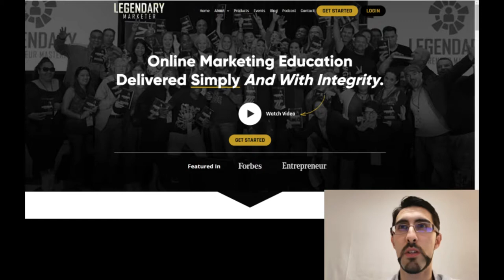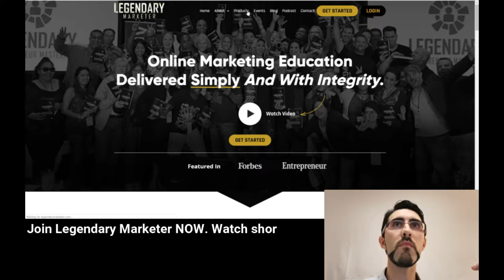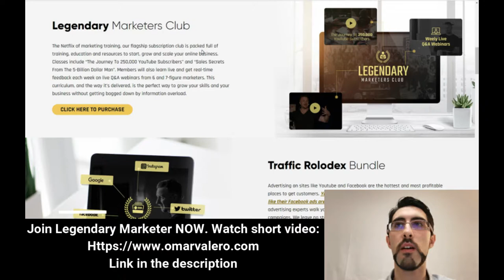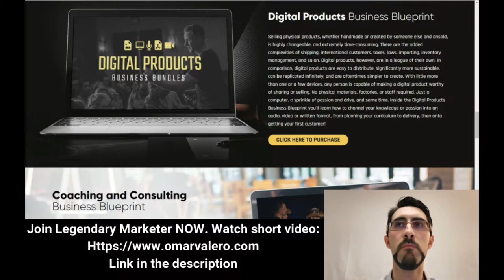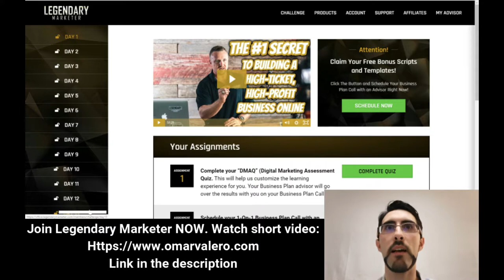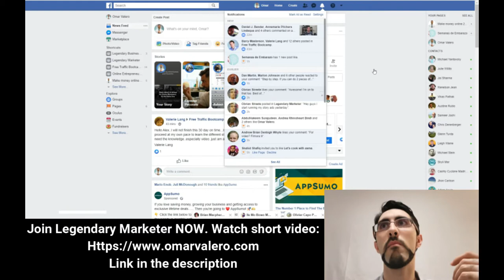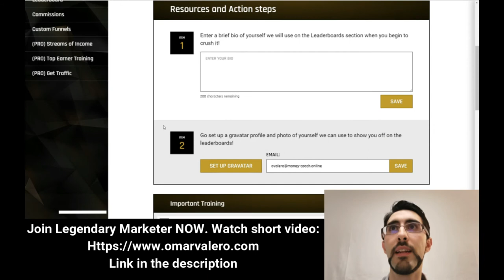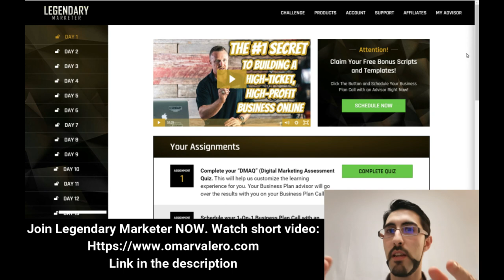Legendary Marketer Product Review - Full products review from a real Customer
In this review I’m going to share with you all my experience as a current customer of Legendary Marketer.

You won’t find in this review any false claim, or learned-from-video review.
What you are going to find in this review:

- About Legendary Marketer.
- The Legendary Marketer Products
- Inside the Legendary Marketer back office.
- Pros and Cons of Legendary Marketer.
- Your next step will be a great step

Legendary Marketer is an educational company dedicated to giving you the knowledge to create a successful online business or grow an existing one.

They help people learn the necessary personal, business and marketing skills to thrive with confidence in an ever-changing and highly competitive online marketplace. (Legendary Marketer’s website)

This is the head of Legendary Marketer. David Sharpe. Check out his story.

The first thing that you are going to learn to master from Legendary Marketer is what is called High-Income Skills.
- Lead Generation: the action or process of identifying and cultivating potential customers for a business’s products or services
- Copywriting: Is the ability to write to the reader and make them take an action
- Sales and Presentation: Sale your product and sale yourself to make profit

The 15 Day Online Business Builder Challenge
Legendary Marketers Club
Traffic Rolodex Bundle
Digital Products Business Blueprint
Coaching and Consulting Business Blueprint
Events and Masterminds Business Blueprint
Legendary Marketer Events and Masterminds

Pros and Cons about Legendary Marketer
Pros:
Legendary Marketer is a great company to be educated in online marketing and entrepreneurship.
The information that you buy, and the information that they create for free on a daily basis, is always up to date. You’ll never get an old strategy or an old system from this company. They work for you to crush it in online marketing and they make it perfectly.
The community gives you a lot of support, that push you to make it better every single day.

Cons:
It might look a bit expensive compared with other educational companies.
But once you are in the content you see that the price is actually cheap.

After all this information that I have presented you… What you should do?
For me the answer is clear.
Go for the 15-days challenge. In this challenge, you’ll learn about the business and about the company.
It is just a little investment compared with the value that you can get.
After that, you can decide to take the Marketers club Membership or buy the Blueprints. Depending on how much do you want your business to grow and how much time you can dedicate.
In any case, this is a step that you won’t regret. Welcome to you new life.
Be Legendary!

Omar Valero - Money Coach.

On the other hand, we do not ensure that the strategies, tips and tricks that we detail in these videos are going to make you earn money. This channel is informative and the profits that you obtain applying these strategies depend on several factors, among them the time and effort that you dedicate.